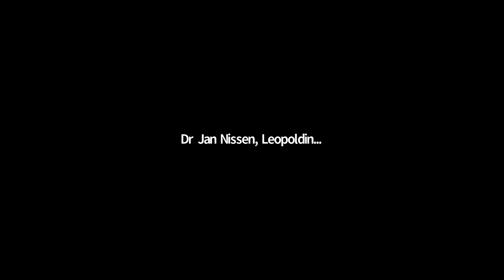COVID-19 and Multimorbidity: How to Deal with Multiple Infectious Diseases in Parallel?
Virtual panel discussion, Thursday, 26 November 2020
In Cooperation with the Academy of Science of South Africa, the Académie des Sciences et Techniques du Sénégal, the Ethiopian Academy of Sciences, and the UK Academy of Medical Sciences

What happens when COVID-19 meets other infectious diseases such as HIV, Tuberculosis, and Malaria? This is a central question right now for many people living in areas with high rates of infectious diseases, particularly in middle- and low-income countries. However, the risk of facing multiple infectious diseases also affects people in high-income countries. The current COVID-19 pandemic has demonstrated how fast infectious diseases can spread around the world. Therefore, the awareness that people can suffer from multiple infectious diseases at the same time and the treatment of these diseases is of global importance.

Multimorbidity, the coexistence of two or more health conditions, is a growing public health challenge. It results in complex disease patterns that may have multiplicative consequences on health outcomes. This subject raises various questions related to the COVID-19 pandemic: What happens to the human body when it is affected by several infectious diseases? How can multimorbidity be considered in the development and application of drugs and vaccines? How can scientists advise politics and society on coping with the issue of COVID-19 and multimorbidity, and what can we learn from experiences made during the COVID-19 crisis?

These and other questions are discussed during a virtual panel, organized by the Academy of Science of South Africa (ASSAf), the Ethiopian Academy of Sciences (EAS), the German National Academy of Sciences Leopoldina, the Senegal Academy of Science and Technology (ANSTS), and the UK Academy of Medical Sciences (AMS). The renowned speakers have broad expertise in infectious diseases research and they will analyse the topic scientifically and from their country perspective.
ASSAf, ANSTS, EAS, UK-AMS, and Leopoldina welcome the following specialists:
- Professor Wondwossen Amogne, College of Health Sciences, Addis Ababa University, Ethiopia
- Professor Peter Calverley, Institute of Ageing and Chronic Disease, University of Liverpool, UK
- Professor Quarraisha Abdool Karim, Centre for the AIDS Programme of Research in South Africa (CAPRISA), Doris Duke Medical Research Institute, Durban, South Africa
- Professor Stefan H. E. Kaufmann ML, Max Planck Institute for Infection Biology, Berlin, Germany
- Professor Papa Salif Sow, Member of the Senegal Academy of Science and Technology, Dakar, Senegal

The virtual live event is moderated by Vivian Upmann, Germany.

The virtual panel discussion is part of the Leopoldina’s International Virtual Panel Series. The five academies originally planned an in-person workshop on infectious diseases in spring 2020 in Berlin, which has to be forwarded to a later date due to the COVID-19 pandemic. The panel bridges the gap with a virtual scientific dialogue on an urgent topic. The audience is very welcome to ask questions to the speakers during the event.

With this event, the Leopoldina continues its new virtual format for global scientific exchange: Leopoldina International – a series of virtual panels organized by the Leopoldina in cooperation with its global partners. At regular intervals, leading international experts present latest scientific findings. Leopoldina International offers a virtual room for the global scientific community to convene and for the public to engage in a dialogue with leading scientists.